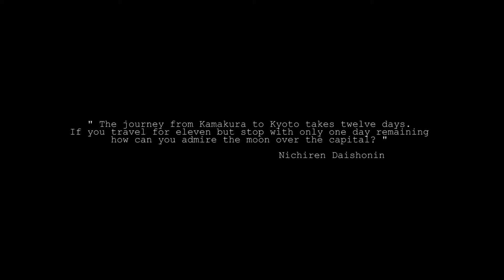LOLA. A short film written and directed by Francesca Tasini.Trailer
LOLA
Written and Directed by Francesca Tasini.
Cast : Christina Rosamilia, Klaus Salminen, Giovanni Morassutti , Nicole Kehrberger, Sophie Nobile.
Produced by Anie Gambos, Mauro Paglialonga, Francesca Tasini and Luigi de Vecchi.
Song : Pensiero by Malika Ayane, Bertacco and Pacifico.
Cinematography by Fabian Kimoto.
Sound by Jordi Brauts.
Costume by Beatrice Paola Ruffini.
Edited by Sara Paracchini, Francesco Piotti and Mario Paglialonga.